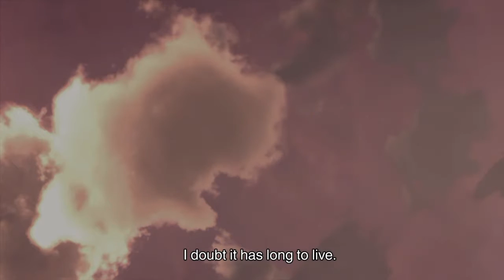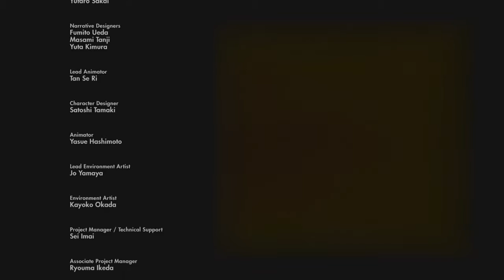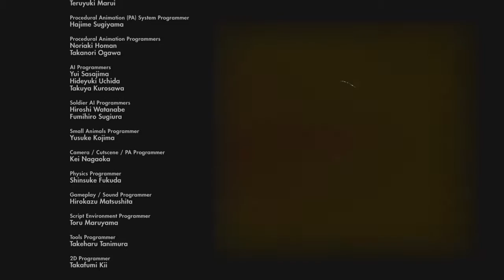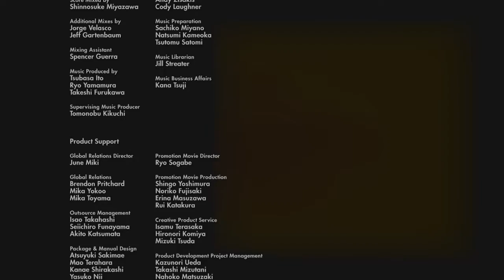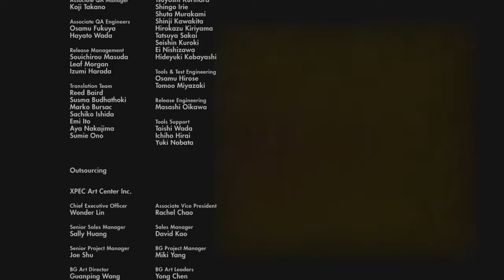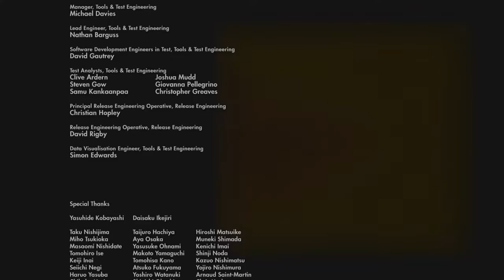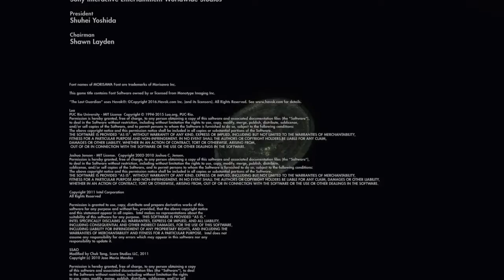"Its a puppet!" - The last guardian the end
Welcome to the end of this cursed playthrough of the last guardian.Stay tune after the end credits for a final cut scene.
Remember , its just a puppet.